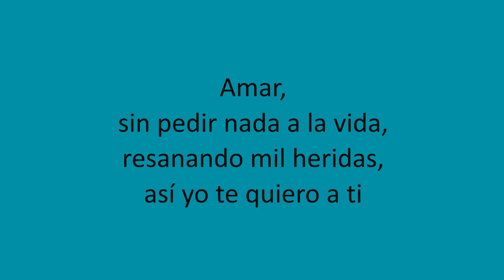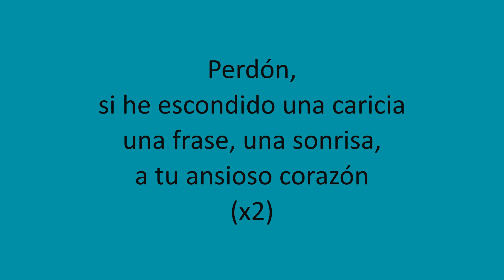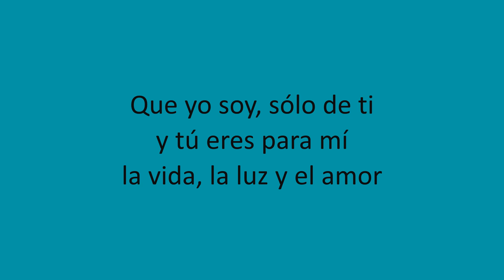Eva Ayllon - Sincera confesion (Letra/Lyrics)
Eva Ayllon - Sincera confesion (Lyric video)
Música Criolla Peruana
Para que se la dediques a esa persona especial
Lyrics Video = Video con letras de canciones
Este Lyric video no monetiza, no es lucrativo.
Material creado con fines educativos y de entretenimiento.
Dia de la Independencia del Perú
Dia de la Canción Criolla